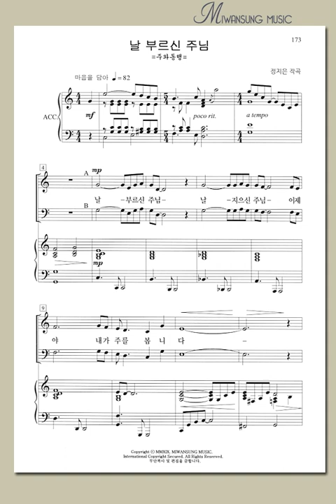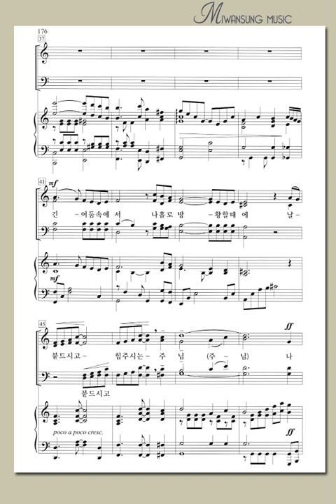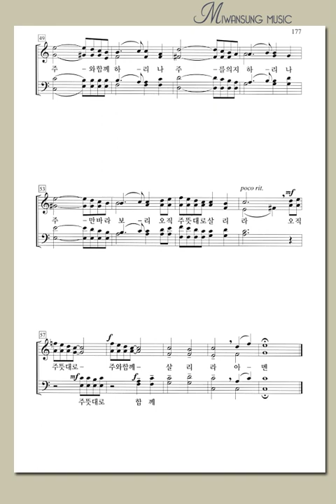하이라이트 28집 / 날 부르신 주님 / 테너파트